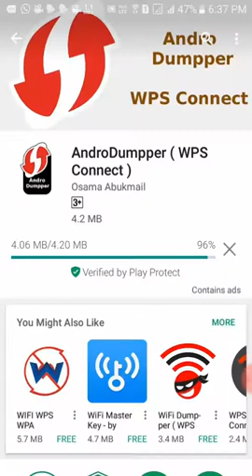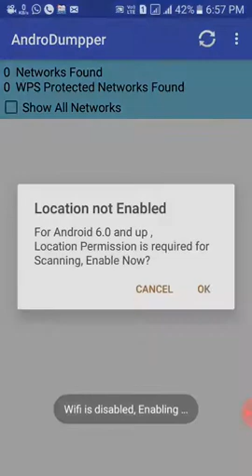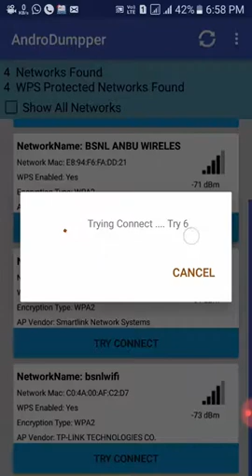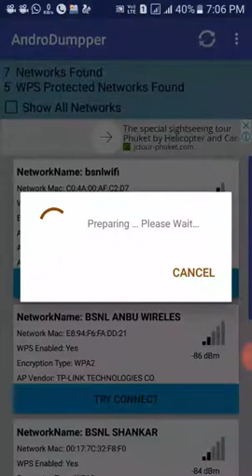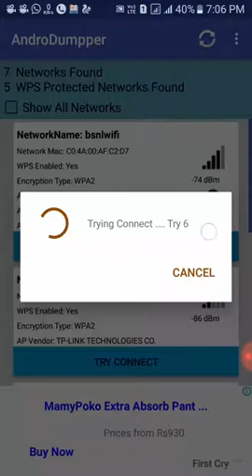How to Find Wifi Password| Tamil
Hack WiFi Password From Android Using - AndroDumper (WPS Connect). Android App 100% Working